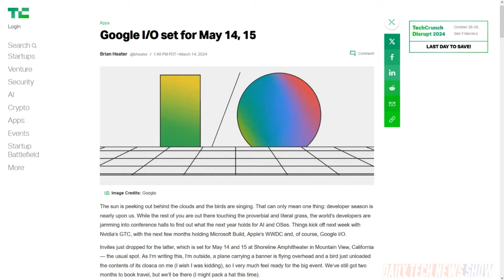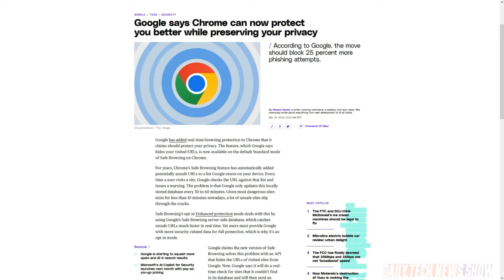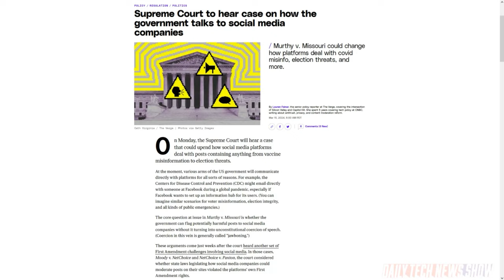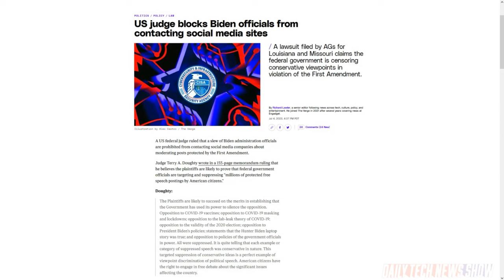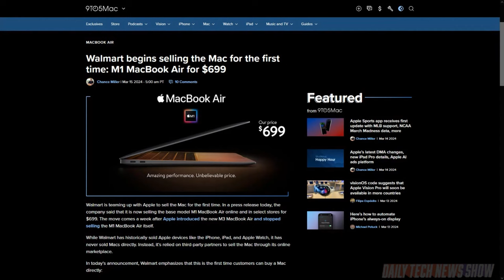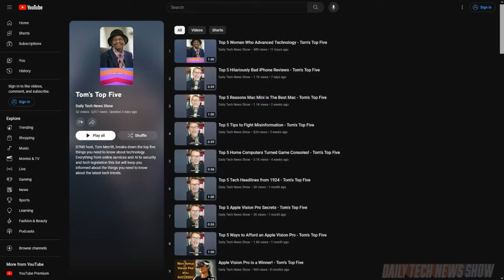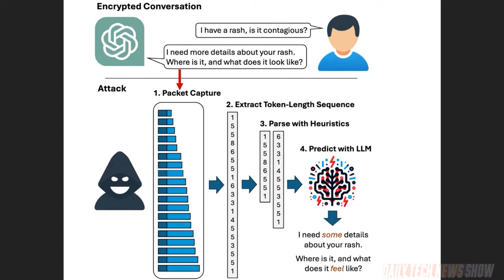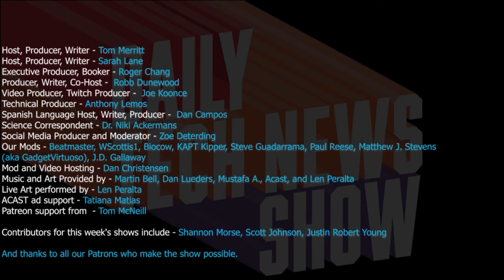Chatbot Side Channel Attack - DTNS 4727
Ars Technica posted a story on Thursday called “Hackers can read private AI-assistant chats even though they’re encrypted.” Which Chatbots are affected and what should users do about it? Plus Walmart begins selling Macs for the first time! And The US Supreme Court will hear the case of Murthy vs. Missouri on Monday. At issue is whether it is a violation of free speech protections for the US government to directly call out social media posts it thinks are harmful or misinformation.

Next guest:
Scott Johnson